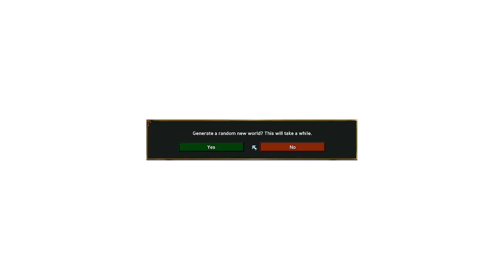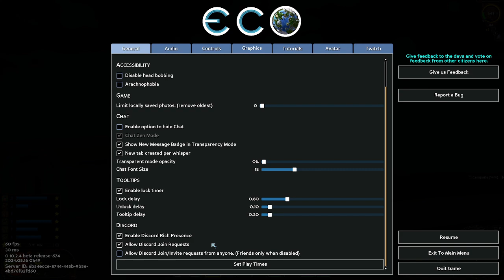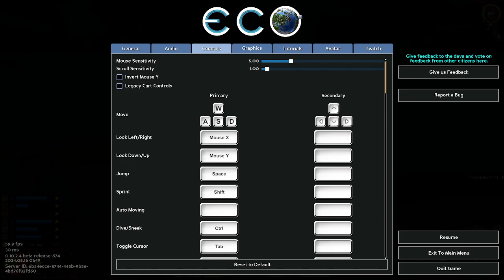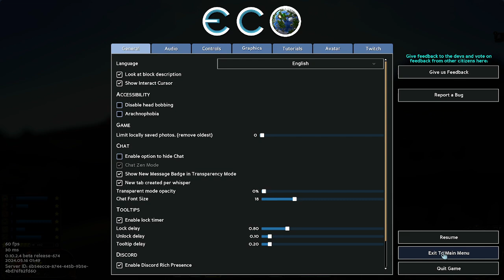ECO EP#1 I suck at setting management...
Starting up a solo ECO lets play that I hope you all will enjoy. Going to try and start posting an episode a week. Maybe 2 on some of the shorter weeks. Today we are just getting started on our hunt to destroy the Astroid.